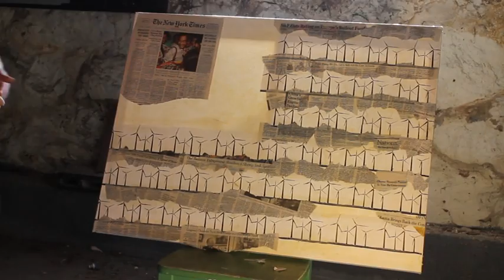Ramiro Davaro-Comas Solo Show: "The Decline"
Orchard Windows Gallery Presents Ramiro Davaro-Comas' Solo Show "The Decline".
Opening Reception: February 29th, 6-9pm.
37 Orchard Street, New York, New York.

Truco Studios.